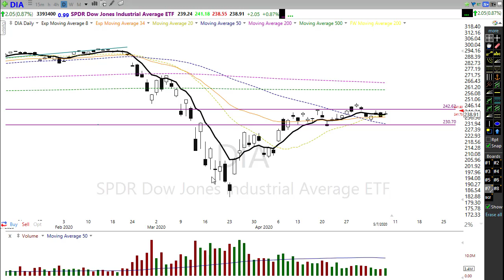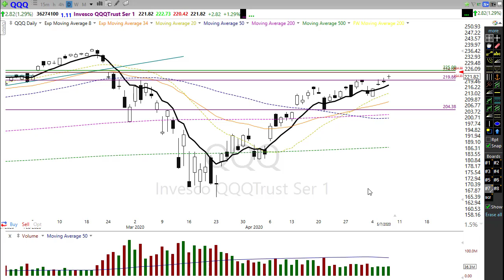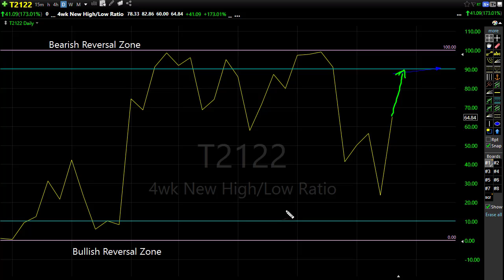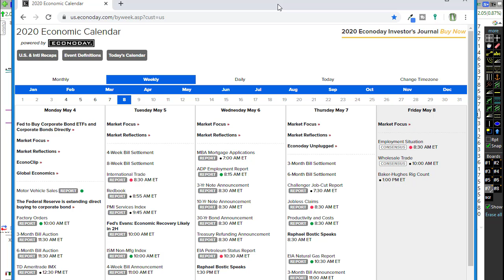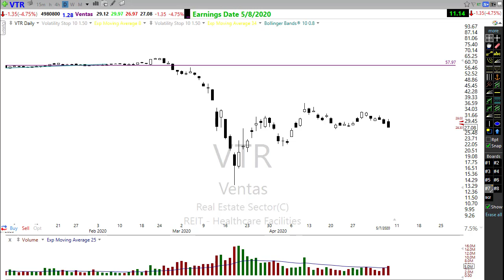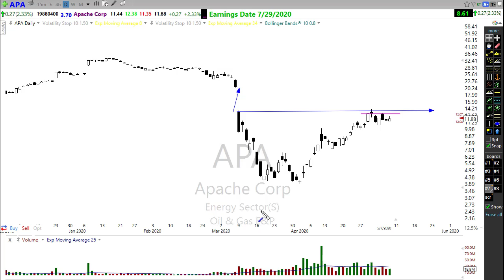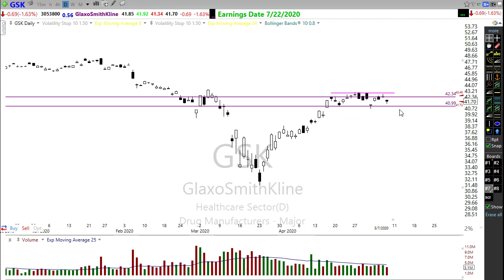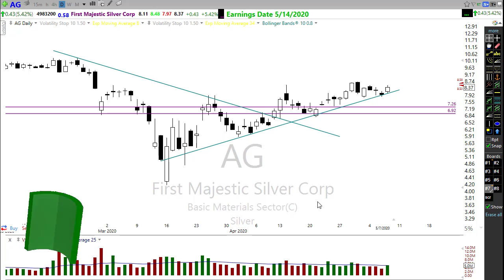Morning Market Prep | Stock & Options Trading | 5-8-20